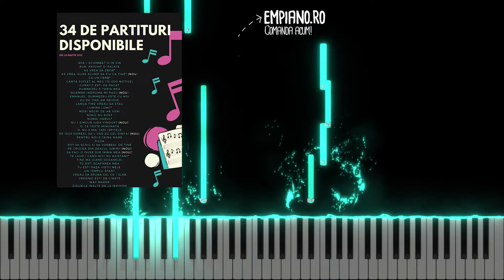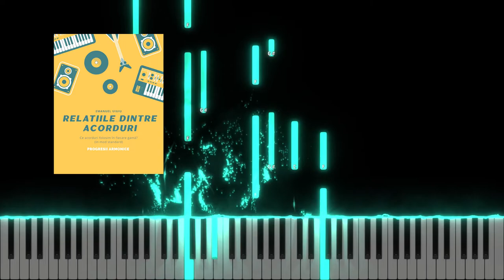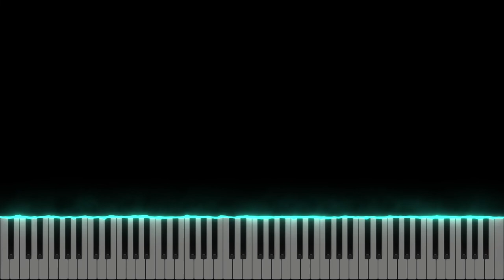Bunătățile Domnului - David Preuteasa - Instrumental Pian - Negativ Pian - Tutorial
Muzică și versuri: David Preuteasa
Gama : Re b Major / Mi b Major
Tempo : 66